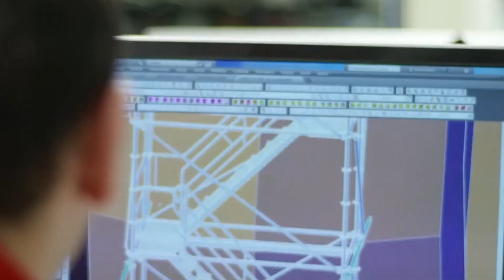Start your career as a Civil Engineer - Department of Civil Engineering The University of Faisalabad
Launch your career in the field of Civil Engineering. Join Faculty of Engineering & Technology with the best in-field experience. Our programs are accredited by Pakistan Engineering Council.

Admissions Open for Fall 2022.

Choose the program of your choice and secure a bright future for yourself!
• MS Civil Engineering
• PhD Civil Engineering

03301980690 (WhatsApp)